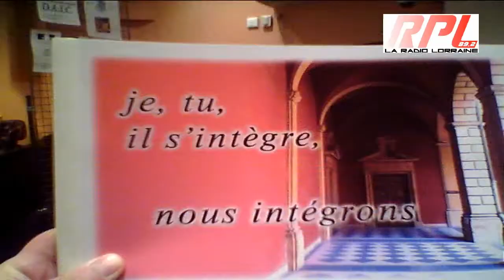ISM Cloture du projet Je, tu,il s'intègre, nous intégrons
L'Association INTER  SERVICE  MIGRANTS / Est met en oeuvre un projet soutenu
par le FEI (Fonds Européen pour l'Intégration des populations Immigrées),
par la DAIC (Direction de l'Accueil, de l'Intégration et de laCitoyenneté)
du Ministère de l'intérieur, le Conseil Régional de Lorraine, la DRJSCS et la Mairie
de Metz.

Ce projet spécifique et expérimental  vise à accompagner les personnes immigrées
dans leur parcours d'intégration en leur proposant de suivre 3 modules d'information
progressifs et interactifs :

        - Découvrir la Région d'Installation : Histoire et vie quotidienne en Lorraine (2 jours)
        - Décourvrir la France, son histoire, ses valeurs  (2 jours)
        - Devenir français (1 jour)

Pendant ces 3 journées, des informations théoriques et des visites sur différents
sites lorrains et parisiens ont permis aux participants de mieux appréhender ce
qui fonde l'histoire et les valeurs de notre pays, de notre région.

 Lors de la journée de clôture à laquelle participera M. Magand, Directeur à la DAIC,
une rétrospective de ce projet  a été proposée.
Un livret retraçant ce périple lorraina été remis aux participants présents lors de cette
journée, lors de la manifestation de clôture au Conseil régional de Lorraine.